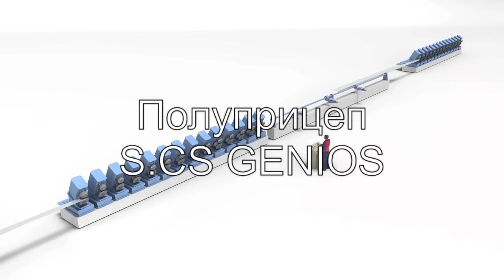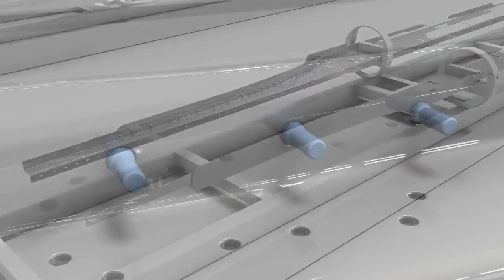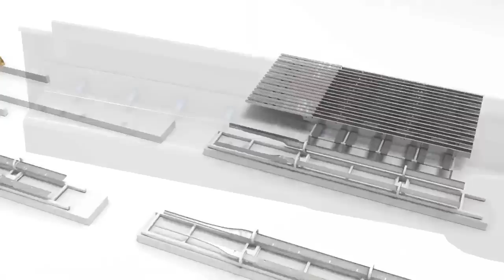Полуприцеп Schmitz Cargobull поколения S.CS GENIOS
В фильме показан процесс создания полуприцепов Schmitz Cargobull нового поколения S.CS GENIOS.